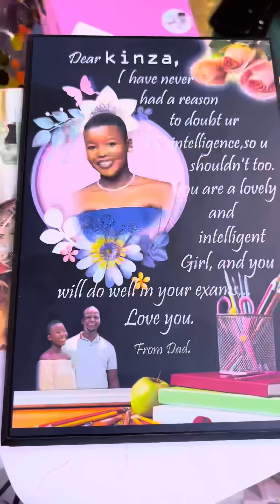A day out with our PLE candidate daughter, Kinza